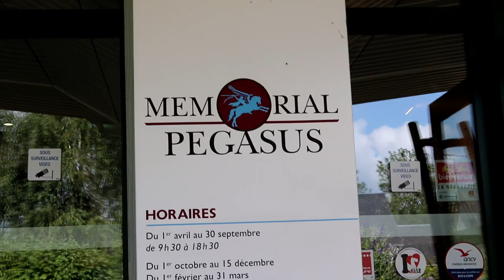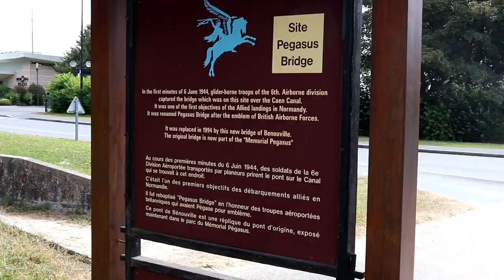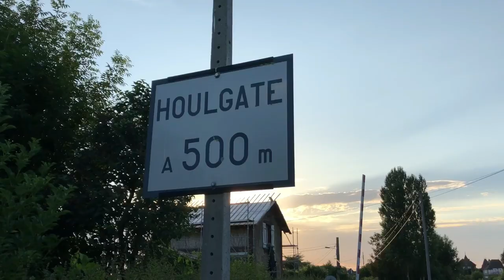Normandy Beaches France - Mission Overlord WW2 History Sites !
Also if you wish to mail something, ever in the future let me know and Also if you wish to mail something, ever in the future let me know and i can review them for companies ect! This segment will be called Mail time!

If You want your product advertised on a video.

Amery Junction For Facebook

Amery Junction